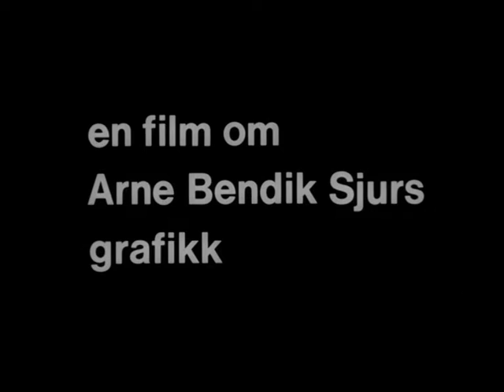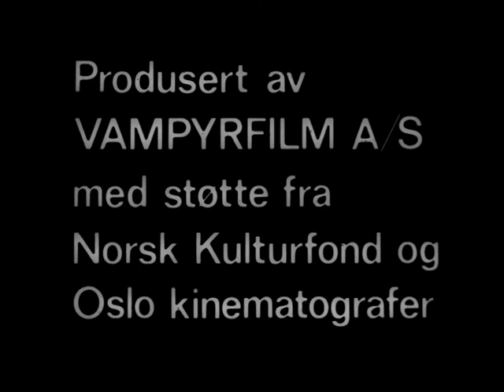Mine søsken goddag, 1973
Filmen følger kunstneren Arne Bendik Sjur inn i hans billedverden. Sjur ønsker med sin grafikk å berøre menneskenes liv, vår angst og fremmedhet overfor hverandre. Man kan finne noe av angstbildene fra ekspresjonistisk kunst i hans arbeider, sammen med trollskap og fantasi. Filmatiseringen ble den gang omtalt som rystende.

Regi: Anja Breien.